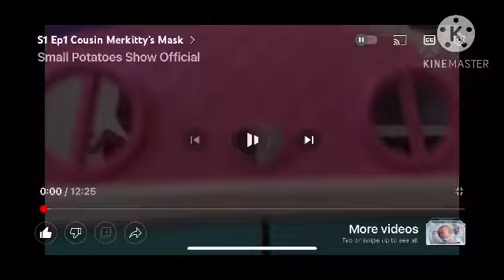S4 Ep21 Unicorns and Rainbows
Meet Natalie: Rainbow Puppy & Natalie are going to have unicorns at the world.